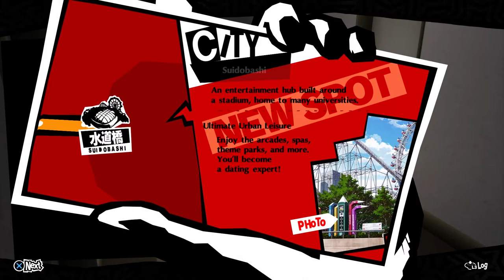Persona 5 Royal [Part 55] Akechi and his best friends enjoy some pancakes!